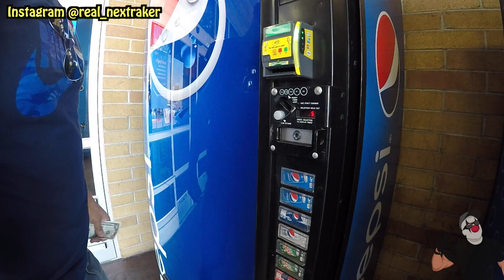COKE Products Vs PEPSI Products - MIXING ALL THE SODAS | Nextraker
►Awesome SB and I Mixed all the pepsi brand sodas together and all the Coke brands together, see what happens!

About Me:
Hey there pranksters, for those of you who just barely found my channel let me tell you a little about it Well my name is 'NEX' and I mainly post DIY tutorials on how to do simple household pranks and hacks. The main purpose of this channel is to teach you new fun tricks you can do on your spare time! I started this channel when I was 19 years old, back then Youtube was way different but I managed to hang in there and produce videos for you guys, I love what I do and I get to be creative and share it with the world. Yes I do wear a mask in all of my videos because I prefer to remain anonymous and portray a mysterious character that will always keep you guessing what will happen next.